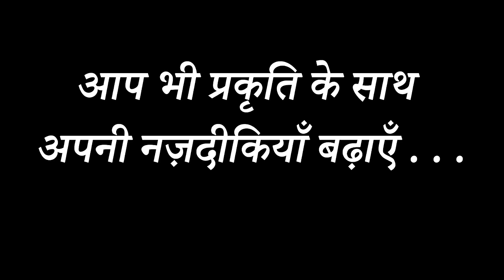DIL KE KAREEB, प्रकृति के बीच AANAND HI AANAND || Mukesh Khanna || Jhansi Vlog